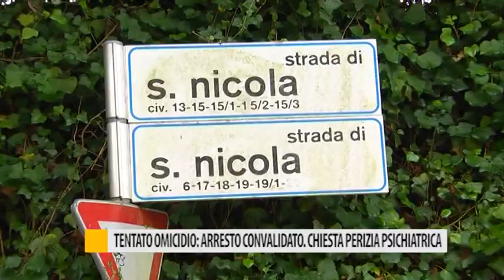Tentato omicidio: arresto convalidato. Chiesta perizia psichiatrica